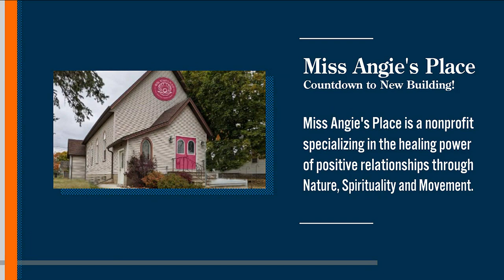Miss Angie’s Place celebrates opening of new building June 4